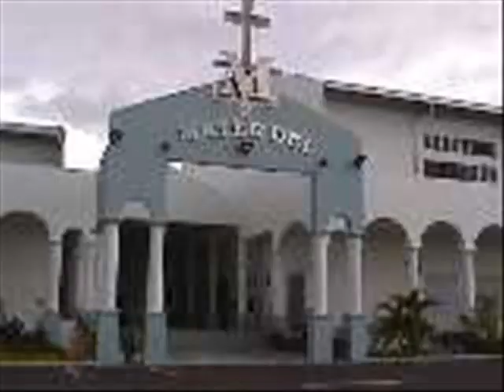Catholic Churches @ MALAYSIA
Malaysian Catholic newspaper continues legal fight to use Allah

Kuala Lumpur, Malaysia, Apr 29, 2008 / 06:49 am (CNA).- A Catholic newspaper in Malaysia on Friday continued its fight to use the word Allah to signify God in its newspapers.  The newspaper has appealed to the High Court to hear its case, Agence France Presse reports.

On Friday before an audience of two hundred, including Archbishop of Kuala Lumpur Murphy Pakiam, High Court Judge Lau Bee Lan decided that the arguments from both sides would be heard on Tuesday to determine if the case should proceed.

In January the Catholic weekly The Herald almost had its publishing license revoked because it used the word Allah in its Malay section.  Allah is both the Malay and the Arabic word for God.  Authorities warned the paper not to use the word again in the future.

The Malaysian Cabinet last year ruled that the word could be used only by Muslims.  The internal security minister also issued a ban on its use in a non-Muslim context.

When the papers license was renewed in January, the publishers assumed they could use Allah.  They are seeking to ensure their right to use the word even after the permit expires in October.

"We are asking the court to say the decision was wrong and quash it and declare that The Herald can use the word 'Allah' in its publication," the paper's lead counsel, Porres Royan, told reporters after an initial hearing at the Kuala Lumpur High Court last Friday.

"If we don't comply with the decision beyond October, the government can refuse to renew our publication permit based on the earlier order," said Annou Xavier, a lawyer for the paper.

Many Malaysians are concerned about what they see as a growing Islamization of the country.

The Herald circulates among the countrys 850,000 Catholics, with articles written in English, Chinese, Tamil, and Malay.